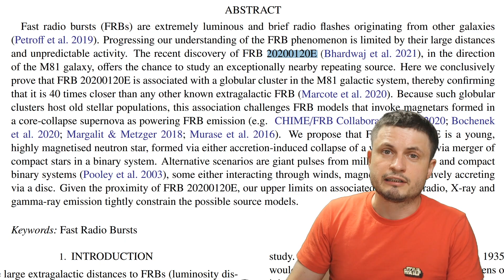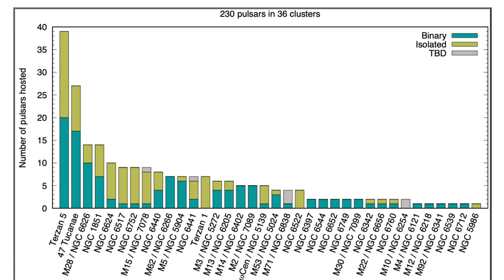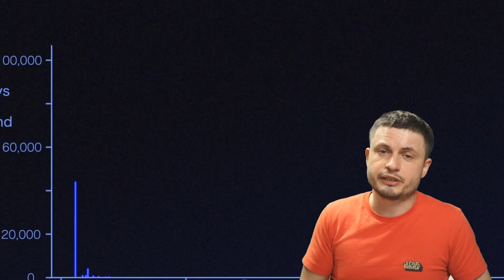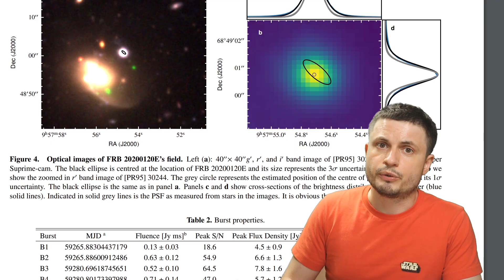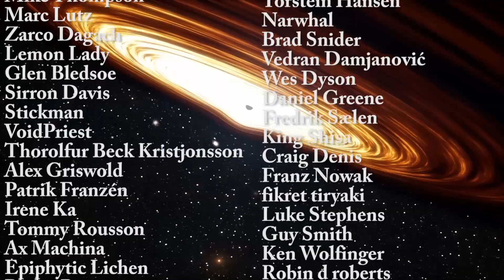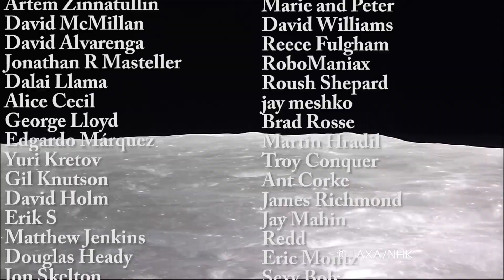Radio Burst From a Nearby Galaxy Came From Unexpected Location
Hello and welcome! My name is Anton and in this video, we will talk about an intriguing discovery of a new FRB coming from a nearby galaxy M81
Images: NRAO Outreach/T. Jarrett (IPAC/Caltech); B. Saxton, NRAO/AUI/NSF)
Alex Cherney/CSIRO
ESA/ESO
NASA, ESA and the Hubble Heritage Team (STScI/AURA)

32ygEA36irM9Dsqx2rXZmHQ9rj7ZoWDYWZ

Tybie Fitzhugh
Viktor Óriás
Les Heifner
theGrga
Steven Cincotta
Mitchell McCowan
Partially Engineered Humanoid
Alexander Falk
Drew Hart
Arie Verhoeff
Aaron Smyth
Mike Davis
Greg Testroet
John Taylor
EXcitedJoyousWorldly !
Christopher Ellard
Gregory Shore
maggie obrien
Matt Showalter
Tamara Franz
R Schaefer
diffuselogic
Grundle Muffins